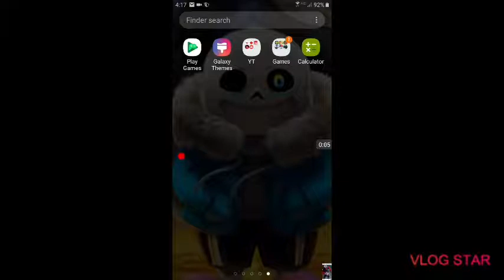Stick war legacy ep 2